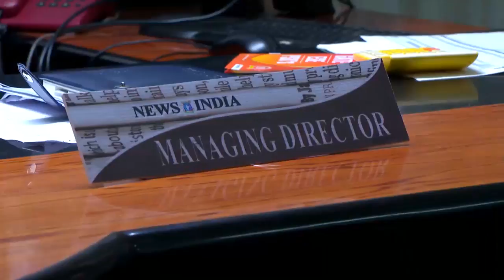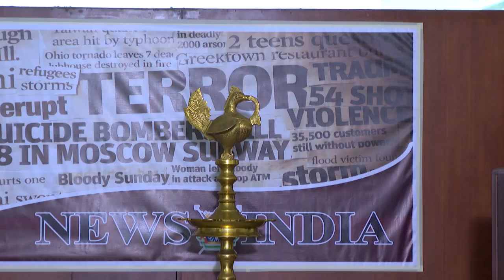STAR NEELAKKUYIL 013 TD 13 03 2018